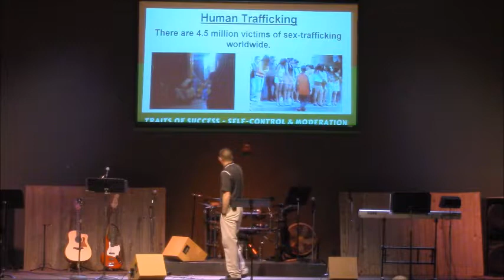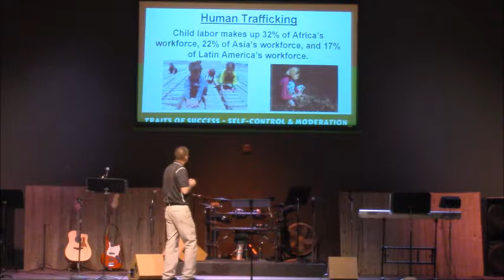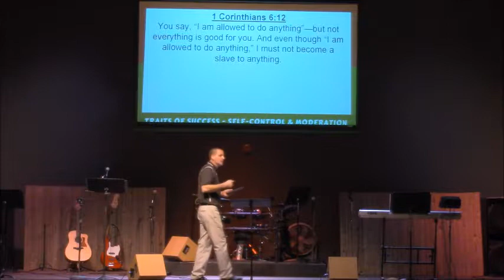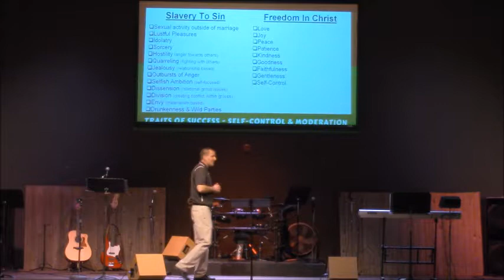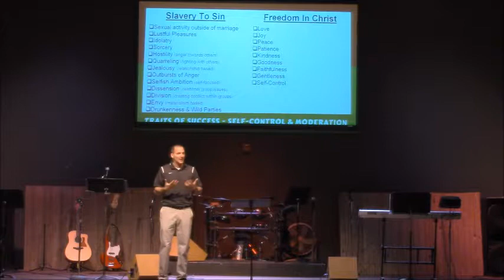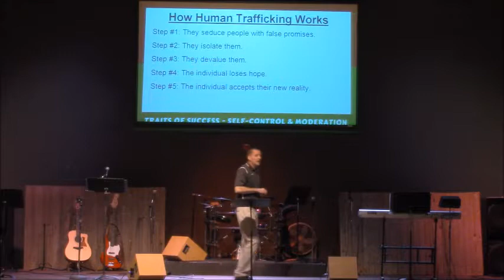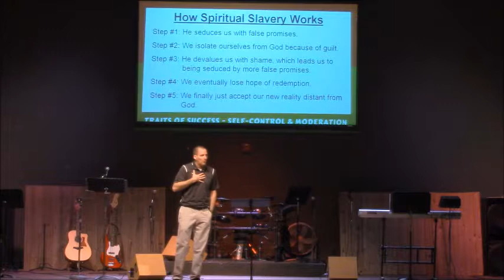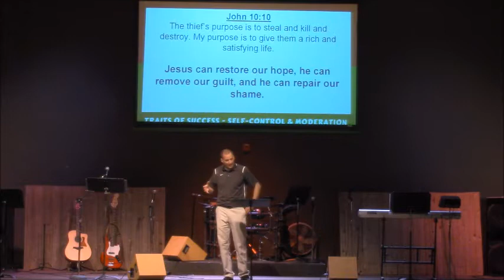TOS - Self Control - Avoiding Slavery